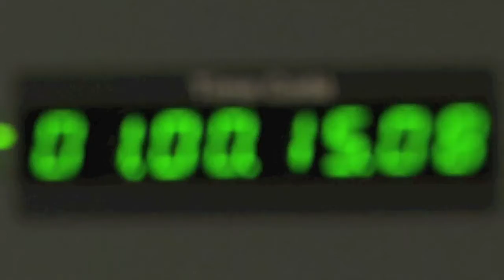Audio Concepts — Hear with Professional Voice Over & Sound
This second version of our Awesome Business Video for Audio Concepts includes our professional upgrade of the soundtrack.

We partner with Audio Concepts, whose president, Chris Jensen, replaced the original, basic quality soundtrack with our professional quality version. He re-recorded the script and re-edited the background music and sound effects.